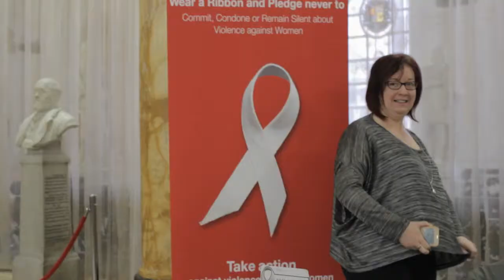Cardiff Woman's Aid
WITH THANKS TOO;

Hosting

Workshops..

Kevs Ford
Saul Circus
taweguildofweaversspinnersdyers.blogspot.co.uk/
Sparkles Hoop Troupe

Musicians..

Lunar Cyclist

and lots of lovely stalls.

Filmed by Dom Farelli